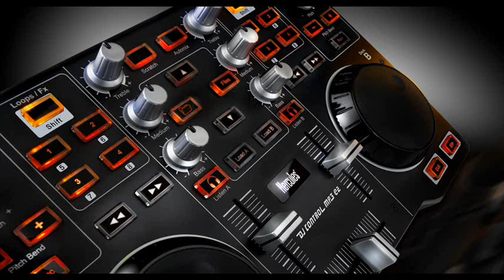Tech House , Techno Mix 9.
Vinayak A - Sands of Goa (Pig & Dan Remix)
Christian Smith -- Cabecudas (Original Mix)
D-Deck-Secret Dumb (Original Mix)
Loco & Jam - Harai Goshi (Original Mix)
Eric Sneo-Woodpecker From Mars (Jewel Kid Remix)
 Tom Laws & Bodyscrub - Breaking Shadows (Mars Bill Remix)
Axel Karakasis - Hindsight (Original Mix)
Gabriel D'Or, Bordoy-Gargola (Original Mix)
Giorgio Rusconi - Wonderwall (Bodyscrub Remix)
Luigi Madonna - La Guernica (Original Mix)
Sasha Carassi - Hungexpo (Original Mix)
Slam-Remain (Original Mix)
Locomatica - Rootkit (Hans Bouffmyhre Remix)
RedHead - Coldmind (Niereich ReDub)